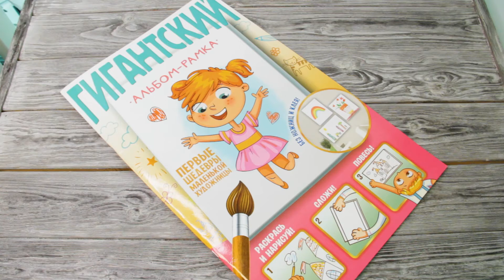Листаем книгу "Первые шедевры маленькой художницы"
У вас подрастает маленькая художница и вы подумываете купить рамки и оформить её потрясающие рисунки, чтобы украсить ими стену.

Гигантский альбом-рамка — формат альбома для рисования, не требующий дополнительных вложений. Рисунки сразу складываются в готовую рамку!

В альбоме плотная бумага — можно рисовать гуашью, фломастерами, карандашами.
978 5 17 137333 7